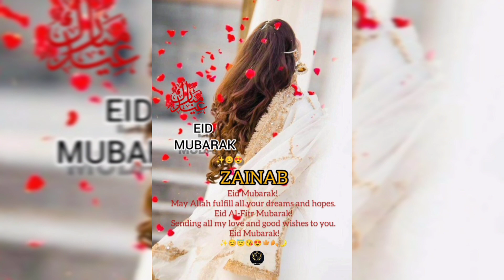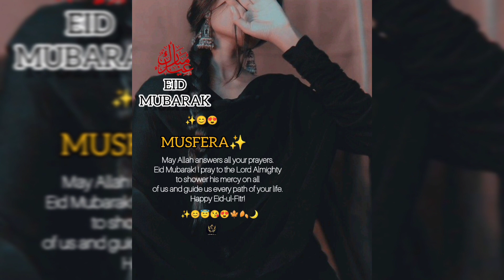Eid dpz for girls with your name✨eid mubarak dpz for girls😍request done😜eidmubarak